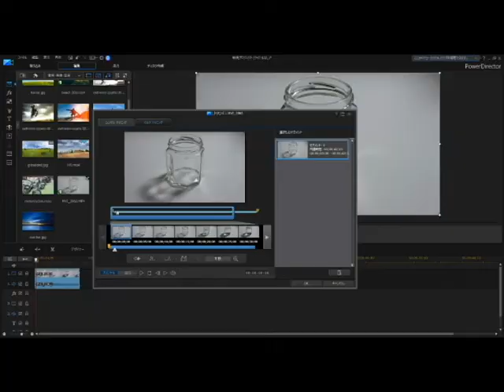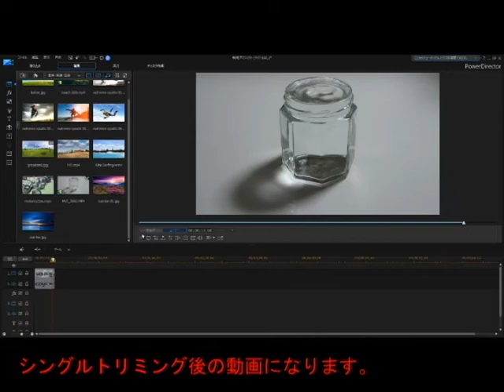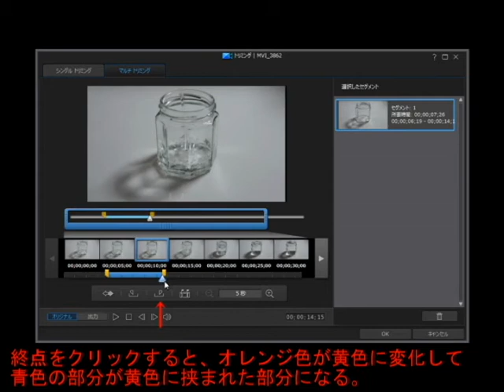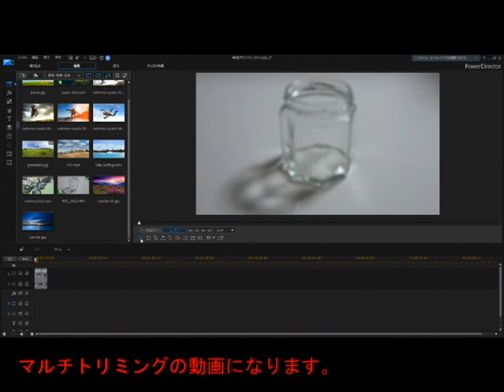PowerDirector #2 動画の任意の部分のみを再生する。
PowerDirector のトリミングによる加工方法になります。